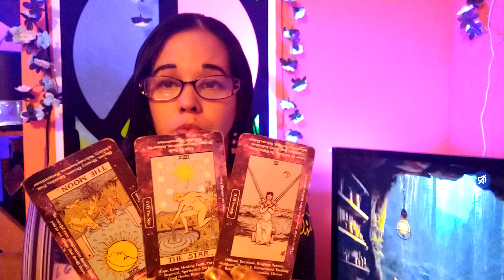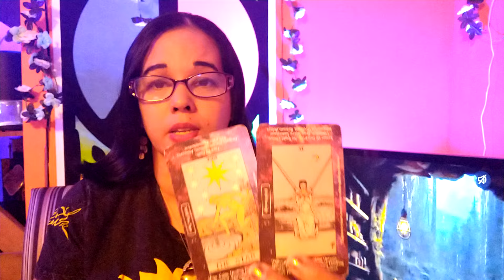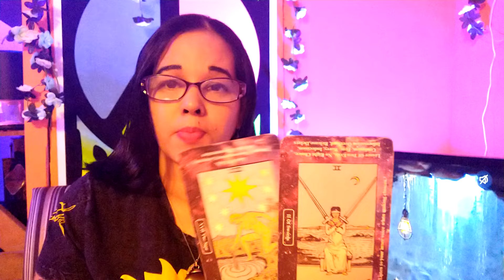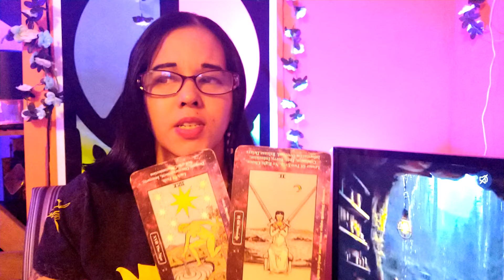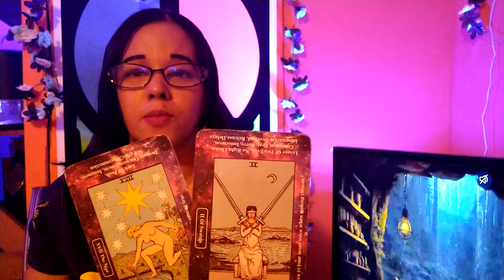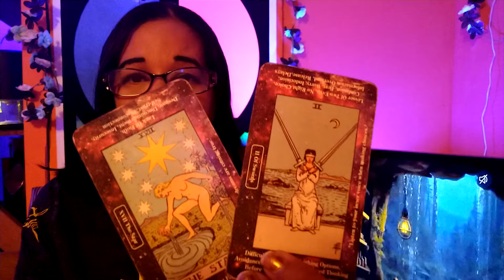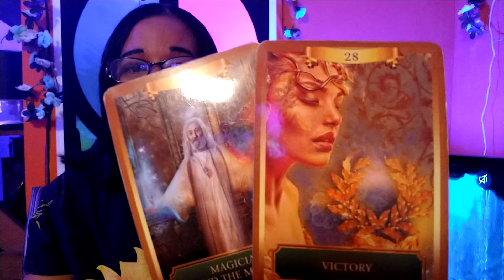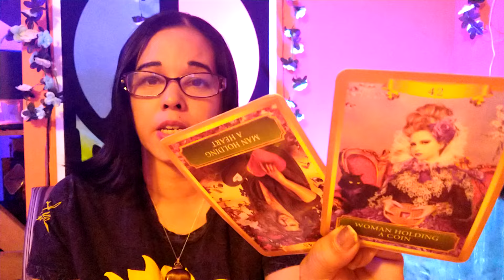Aries 🐏 ♈ The quiet before the Storm.. Waiting for your downfall got them in mental prision